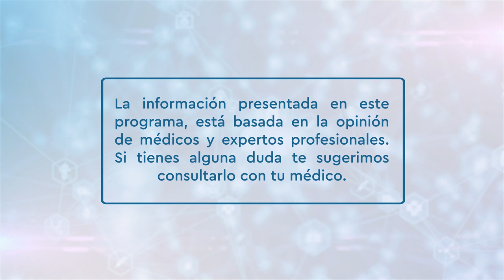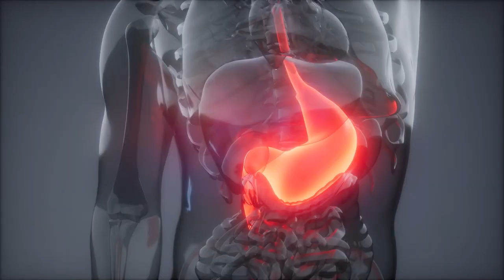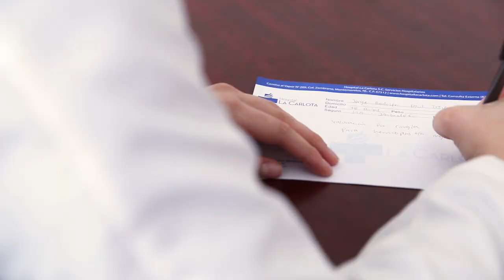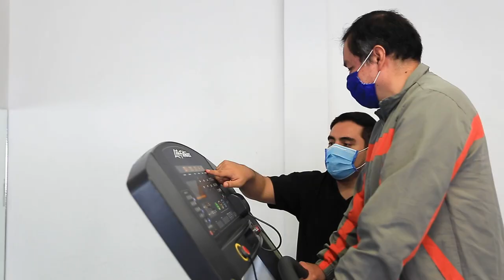Sanamente - Cómo evitar y prevenir la aparición de la hernia inguinal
Si sufres de estreñimiento, has hecho algún esfuerzo a la hora de evacuar, padeces de sobrepeso, y en tu familia hay historial clínico sobre fibrosis quística o de hernias, probablemente tengas una hernia inguinal y no lo sepas.
Hoy en Sanamente nuestros médicos invitados nos explicaran las causas de esta hernia en particular, pero también sabremos cómo prevenirla.